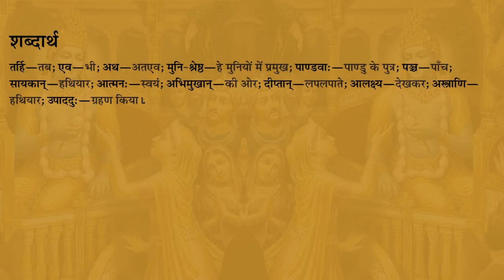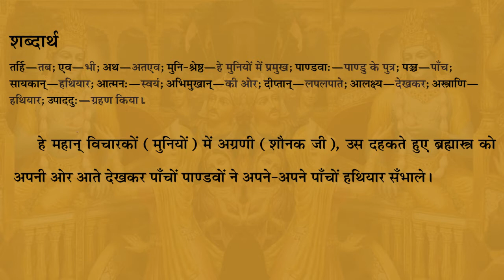श्रीमद भागवतम १.८.१२